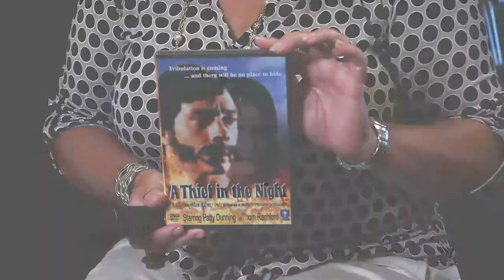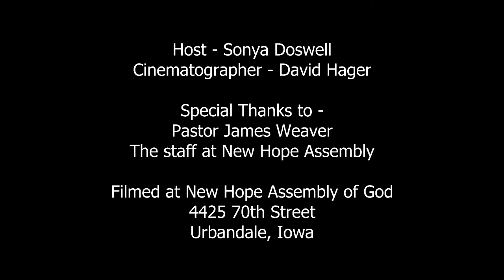The Solminod Show with Sonya, guest, Actor Thom Rachford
Sonya interviews Thom Rachford from the 1972 film "A Thief in the Night" at the 40th anniversary presentation.